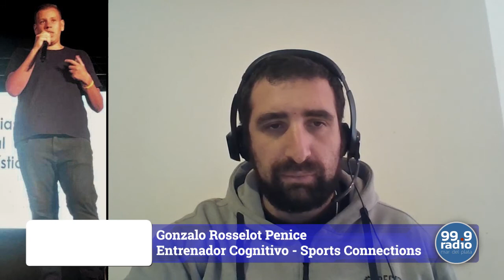GONZALO ROSSELOT PENICE EN MARCA DEPORTIVA RADIO (FM 99.9) 06-05-2020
El entrenador mendocino habló sobre los métodos de entrenamiento cognitivo que aplica con distintos equipos y selecciones en los deportes y la importancia que tiene para los deportistas.